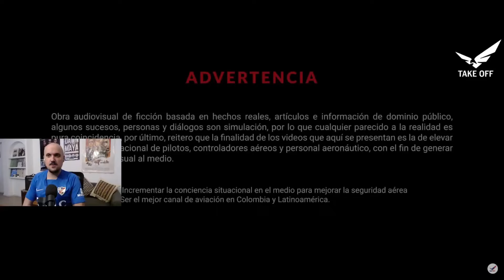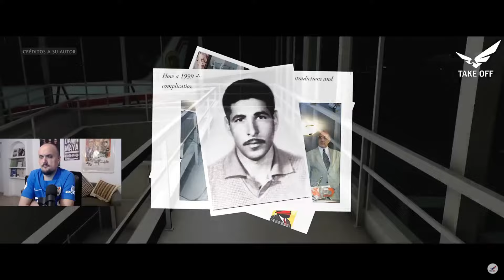EGYPT AIR 990 (JIMENITO 1010) | REACCIÓN